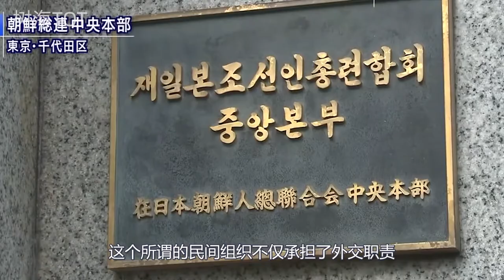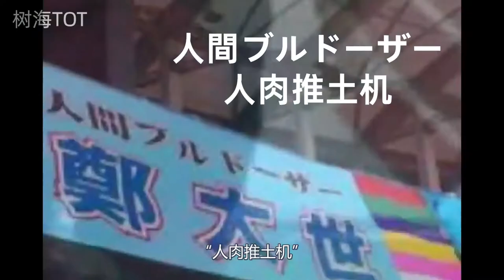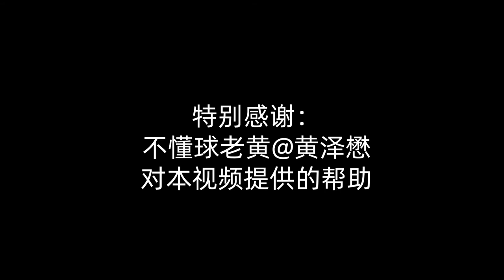出生在日本，手持韩国护照却心向朝鲜，你真的了解郑大世吗？ | 郑大世 Jong Tae se